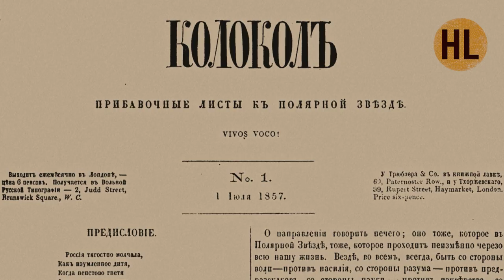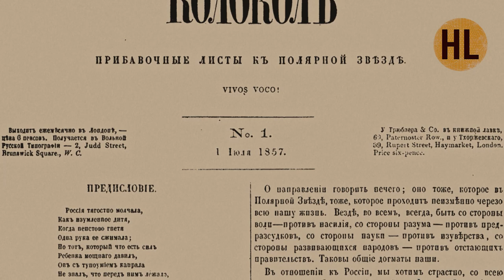История России. Лекция 32. Земля и воля. Народники | History Lab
История России от А до Я с Николаем Борисовым. Андрей Желябов.